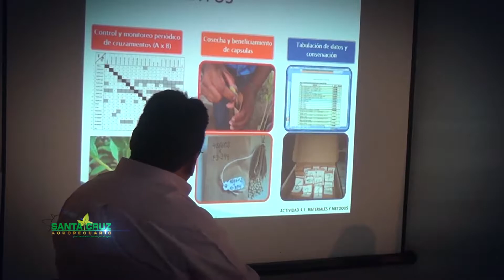CINACRUZ - CONVERSATORIOS ORGANICOS Y TECNOLOGICOS